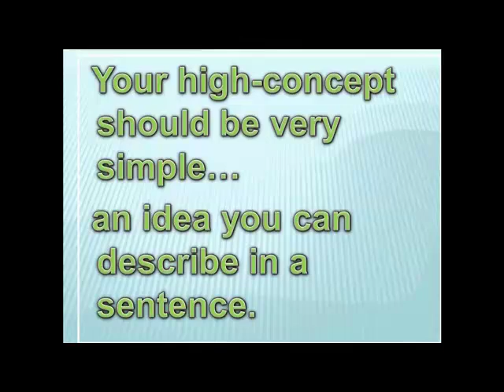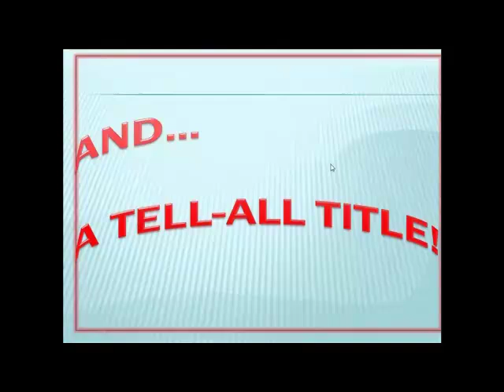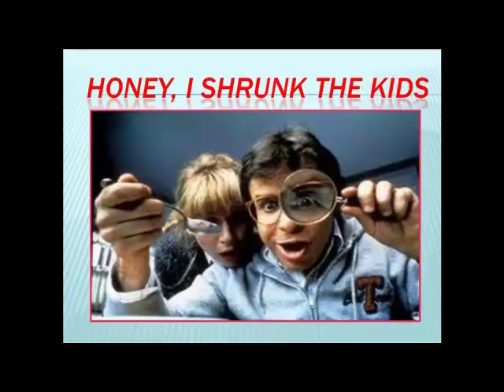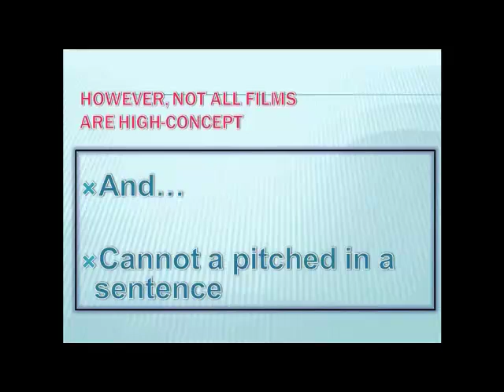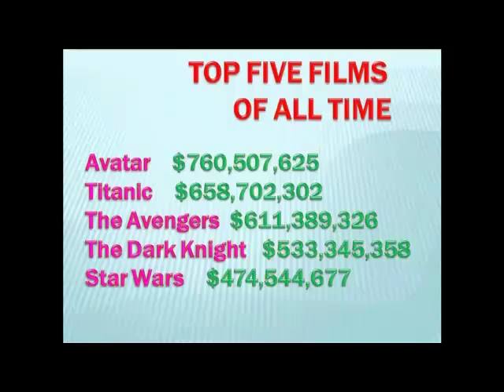Writing High Concept Screenplays That Sell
What is high concept? Is my screenplay concept high enough? How to I come up with high concept screenplay ideas? Stop questioning and watch this screenwriting tutorial to understand all of the essentials of high concept.

Screenwriting Tutorials was launched in 2013 to provide online screenwriting tutorials from experts in the industry on everything you need to know to help improve your craft and get your screenplay produced. The tutorials are streamed to Screenwriting Tutorial subscribers so that they can be viewed 24/7 from any computer with a high-speed internet connection without requiring software downloads. You can choose to purchase a subscription to all of our tutorials for either a 1-month or 12-month period. For more information on ordering options, please mouse over the "Subscription Options" link in the top navigation bar & select subscription length you'd like. Screenwriting Tutorials is operated by F+W, a content and eCommerce company.